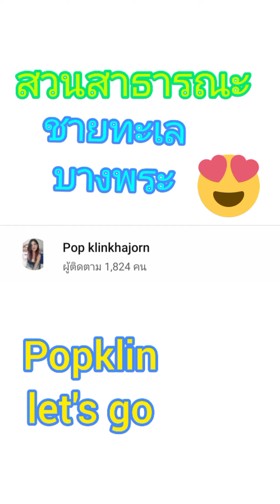Popklin let's go ชายทะเล👉บางพระ ทำใหม่